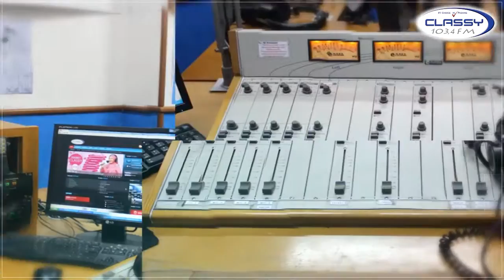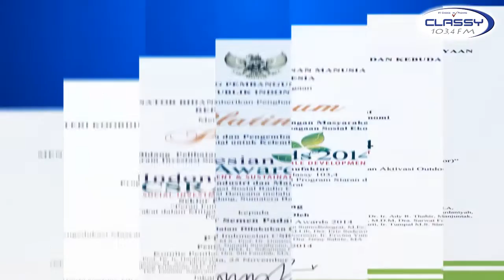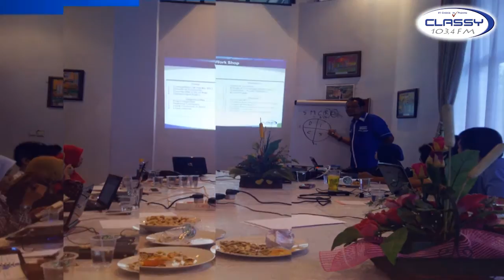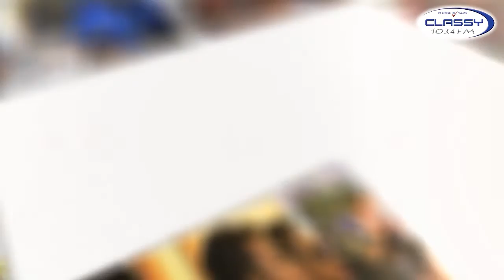Profile Classy 103.4 FM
This is Classy FM - Padang